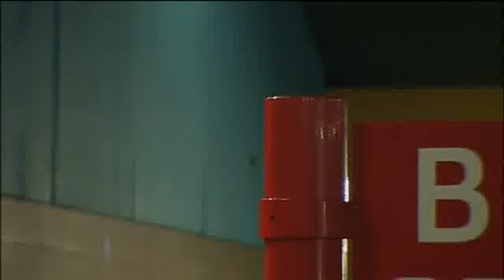Day 79 P4